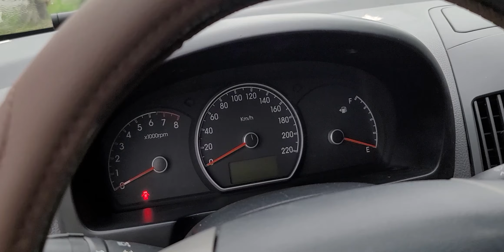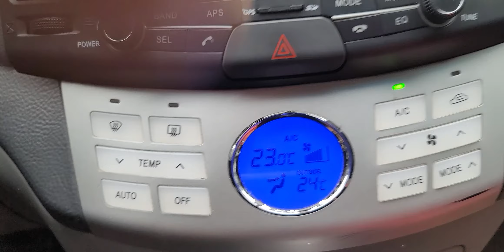Hơn 300 mua số tự động Huyndai Avante 2012 1.6 tư nhân biển Hà Nội Khải Đăng 0326062789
Khải Đăng Ô TÔ
UY TÍN TRÁCH NHIỆM TẠO THÀNH CÔNG
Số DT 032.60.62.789